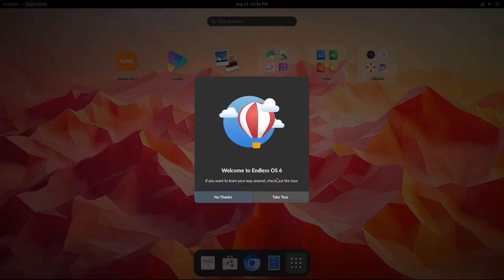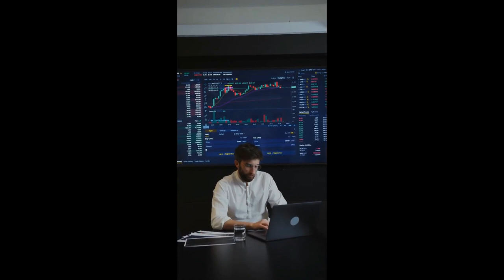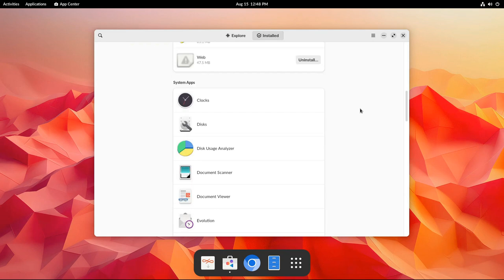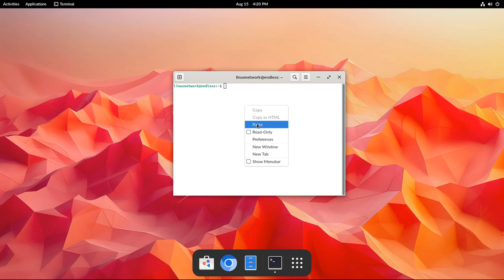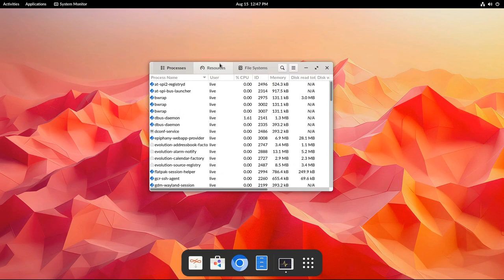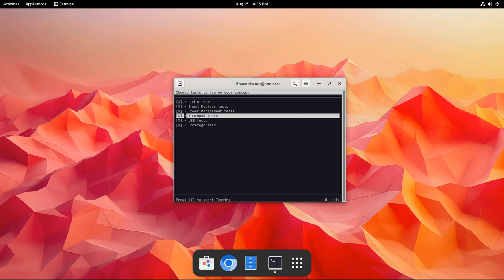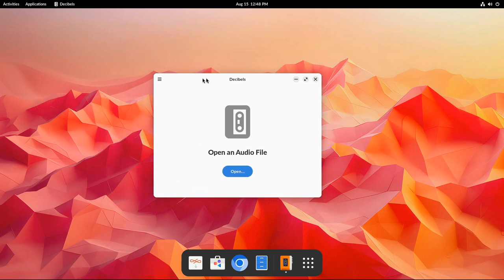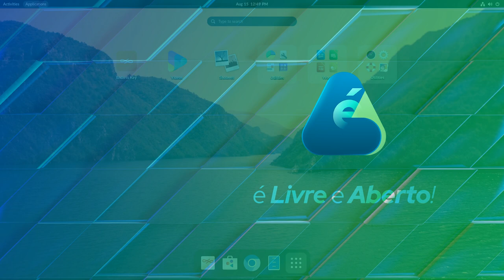Novidades e melhorias na atualização do Endless OS 6.0.2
A atualização Endless OS 6.0.2 corrige problemas com monitores externos e traz melhorias técnicas para maior estabilidade do sistema.